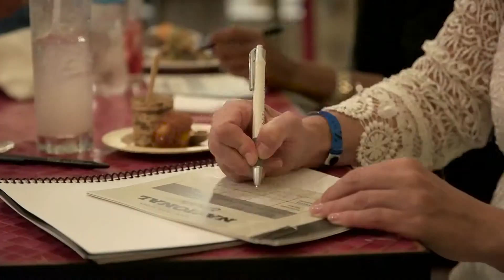Good Taste Series